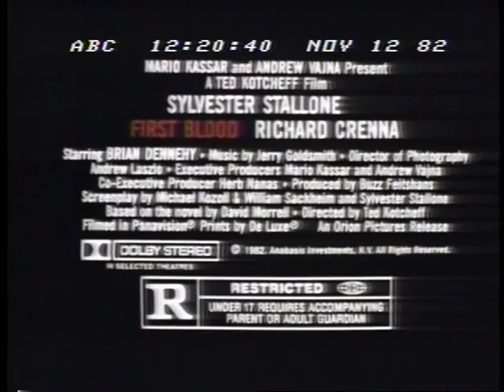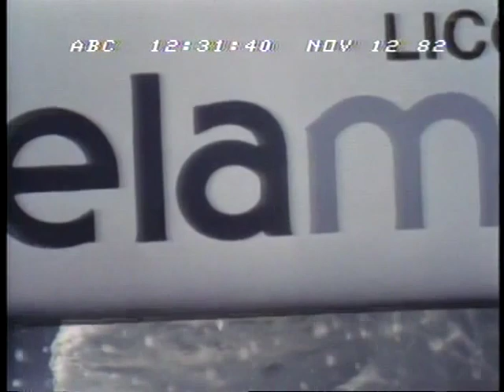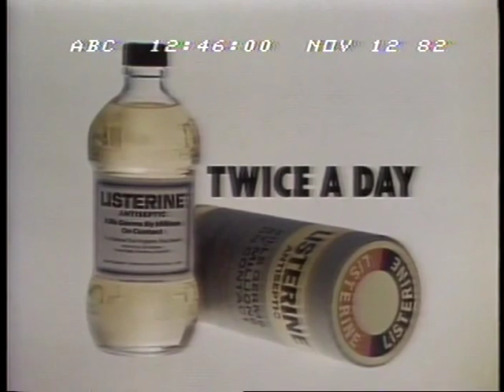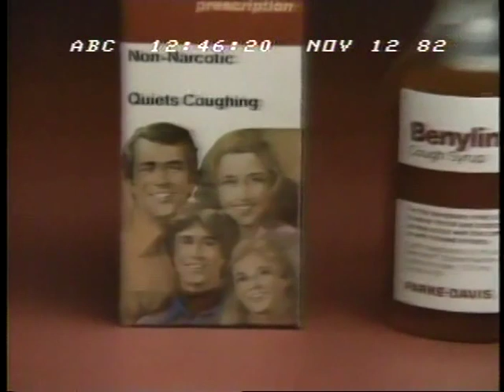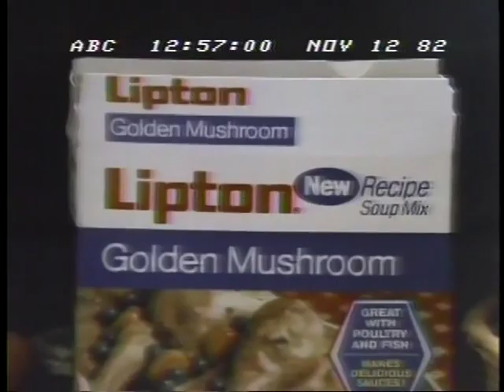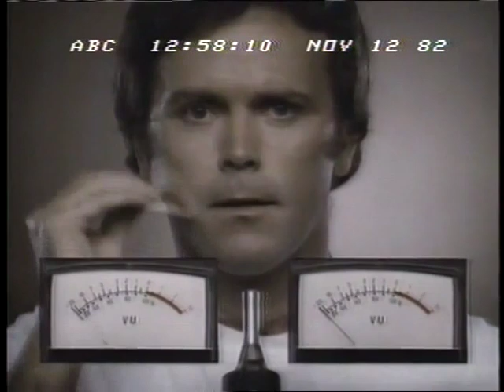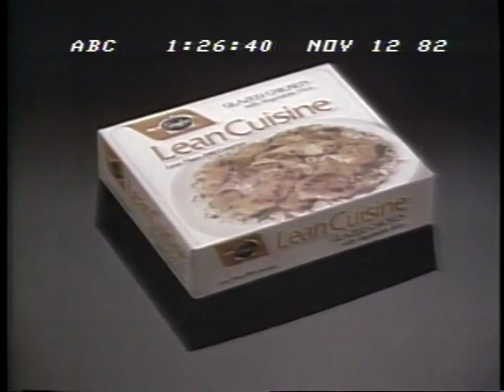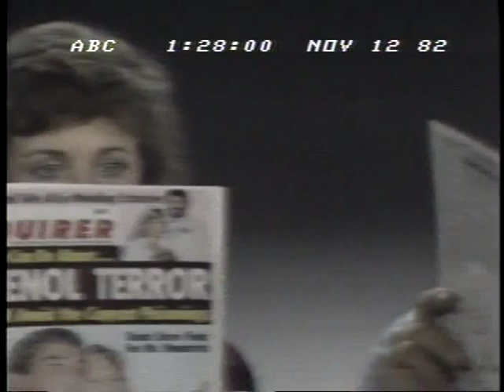Nixon, Ford, Carter, Kissinger & Haig on Death of Leonid Brezhnev - 11/11/1982 - ABC News Nightline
Fascinating expanded edition of Nightline on the day after Brezhnev's death. It featuring interviews with 3 former US Presidents and 2 Secretaries of State discussing the Soviet leader in life and the potential impact of his passing on the United States and the world.